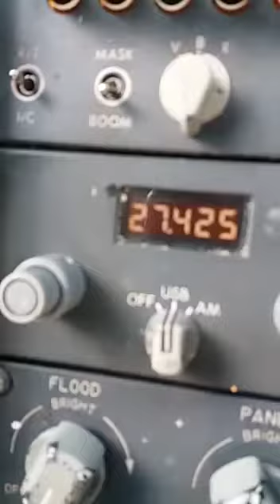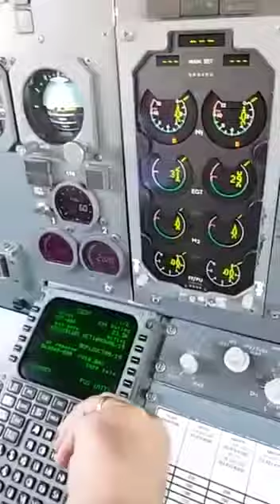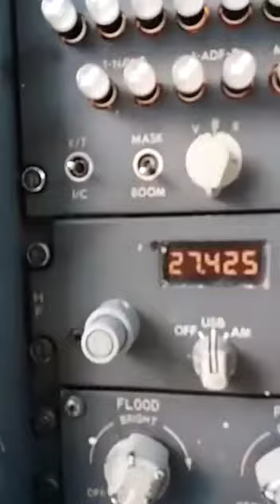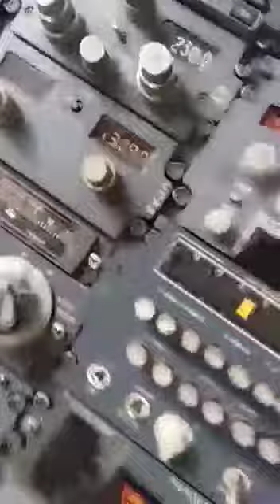Escutando PX em um avião? É possível?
Esta semana correu na internet este vídeo, em que uma pessoa escuta uma conversa na faixa de 27 Mhz (faixa do cidadão ou PX) usando o transceiver de uma aeronave. Será verídico?

Consultamos um mecânico de voo da antiga Varig, que nos informou que isso é perfeitamente possível, já que algumas aeronaves, além do tradicional rádio VHF, possuem também rádios que funcionam na faixa de HF.

Ai está então, uma conversa no PX que ficou famosa na internet.

Viu como é importante sempre tomar cuidado com o que falamos no rádio? Um dia podemos ficar famosos, mesmo sem querer...

Se alguém conhece as pessoas que estão nessa conversa, deixa ai nos comentários.